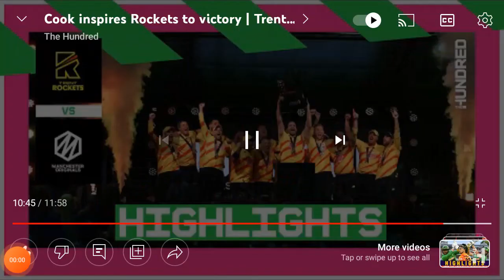joshua little 89mph